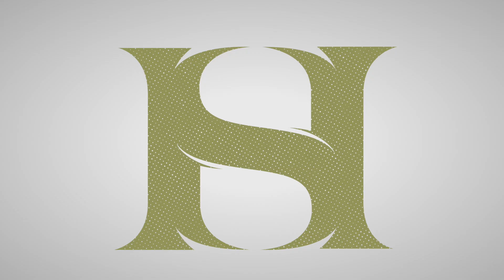Heatherstone Community, Owensboro, KY - Now Selling!!